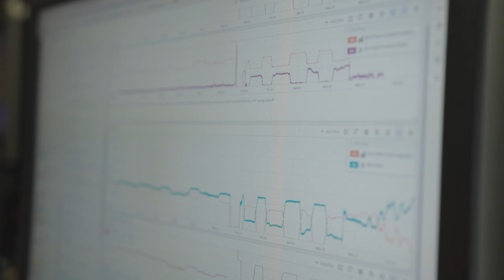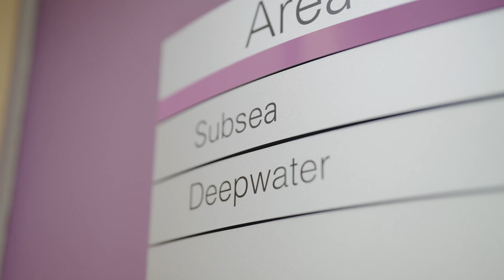Meet Yulia: working at bp as a young graduate | bp careers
Yulia is one of bp’s engineering graduates, currently working as a process engineer. Learn about why she joined bp, what she loves most and how she rides a helicopter to work!

To achieve our goal of reimagining energy, we need the brightest talent around. So we created a rewards and benefits package to attract the very best. We also have a wide range of resources and initiatives, designed with your health and wellbeing in mind. Are you curious about what working at bp looks like? Yulia’s experience might help you answer some questions. Check out bp.com/grads/uk to find out more about our early career programmes.

Would you only like to see a specific part of this video about young careers at bp? Click here for timestamps:

00:00 Introduction
01:11 Innovation at bp
01:47 Making a real impact in people’s life